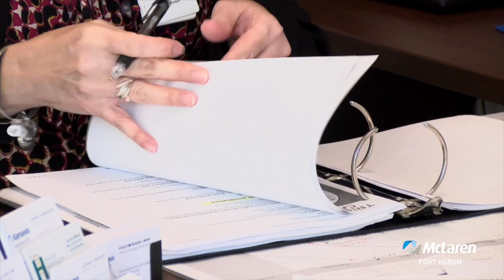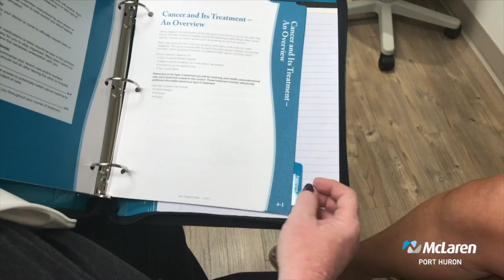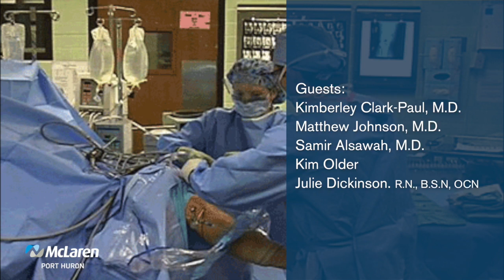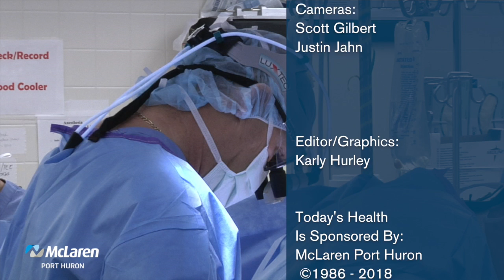Breast Cancer Treatment Options, Part 4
Julie Dickenson, RN, BSN, OCN, Oncology Nurse Navigator for the Karmanos Cancer Institute at McLaren Port Huron, talks about her role in coordinating care and support for breast cancer patients and their families as they go through treatment.